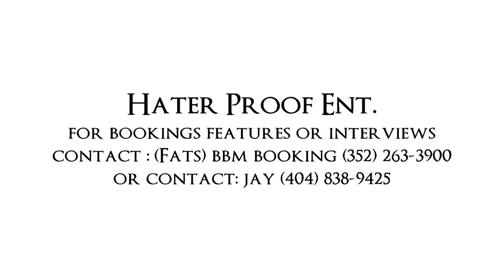YOUNG JEEZY TM-103 WHAT? OGK RUN THE TRAP NOW!"FLIPPED" OFf BANNED in THE Usa 2..??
Music Video for "Flipped" performed by OGK. Follow on Twitter @TheRealOGK.